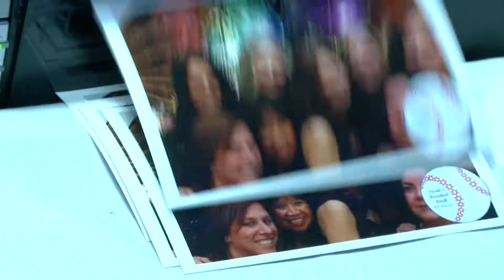Jacob's Bar Mitzvah recap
B'nai Tikvah